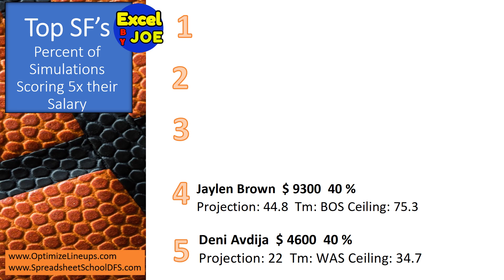January 3 Top NBA Basketball DFS Plays based on 10,000 Simulations in Excel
To learn how to use Excel spreadsheets to improve your Daily Fantasy Sports:

If you like this video, please click the thumbs up 👍 and share it.  Post any comments below that you have and I will try to get back to you.  I will try to post videos as often as I can about all aspects of Excel.  This will include but not be limited to Excel functions, advanced Excel, Pivot Tables, Data visualization, Excel Dashboards, Power Query, Excel VBA, macros and more.